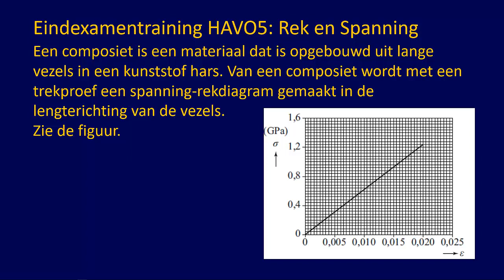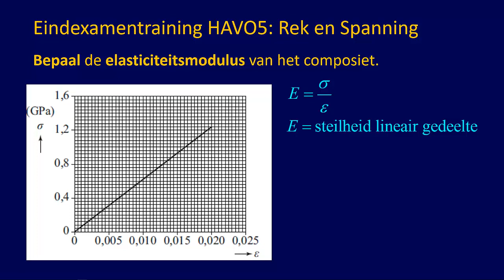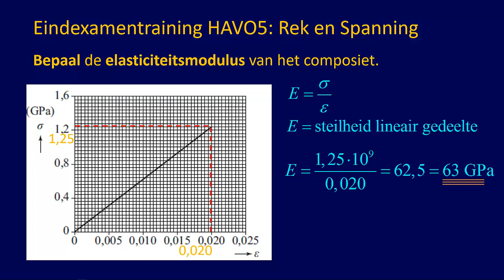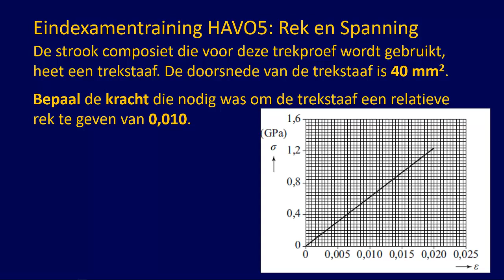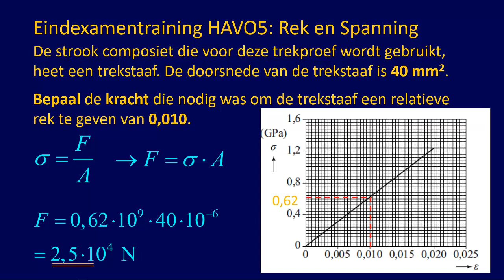Examentraining HAVO5 Spanning en Rek